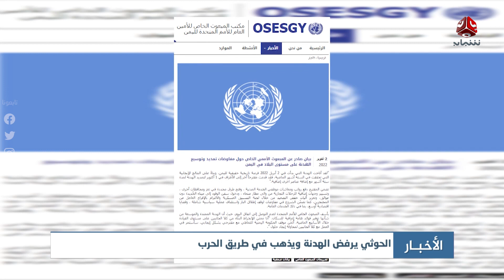الحوثي يرفض الهدنة ويذهب في طريق الحرب